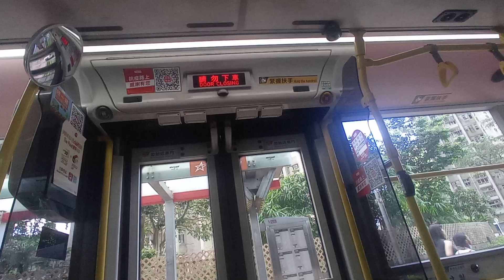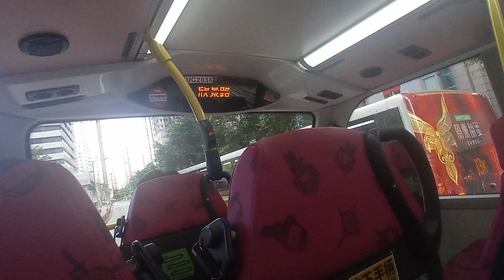KMB L ATENU1109 UC2036@290落車門開關過程及景林邨報站